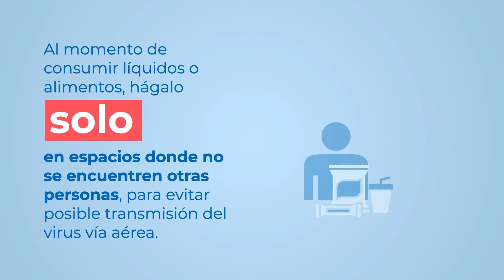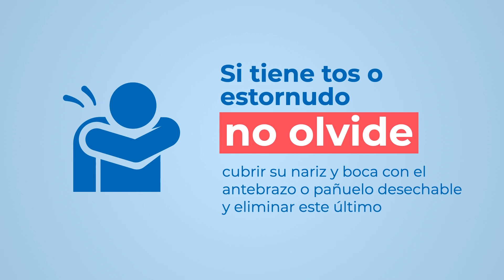Medidas de prevención en el aula ante pandemia de Covid-19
La UCSC mantiene el primer semestre 2021 en clases a distancia, pero además prepara todas sus dependencias ante un eventual retorno gradual. Cuando las condiciones lo permitan, y evaluando aquellas asignaturas en las que sea imprescindible la presencialidad- como talleres y laboratorios- la Universidad habilita salas híbridas interactivas (70), salas híbridas no interactivas (130) y laboratorios (61), que permitirán la realización de clases en estas modalidades, a partir de mayo de 2021.